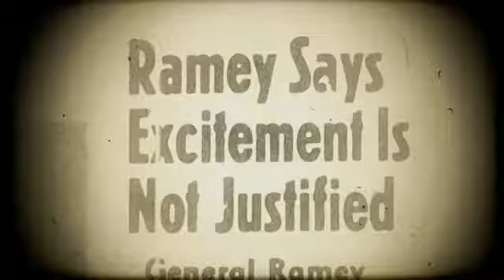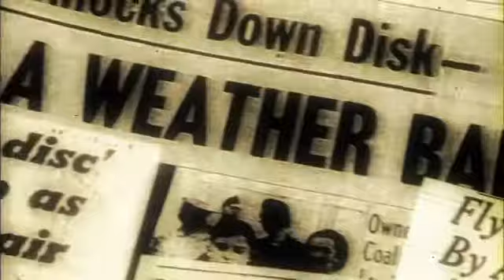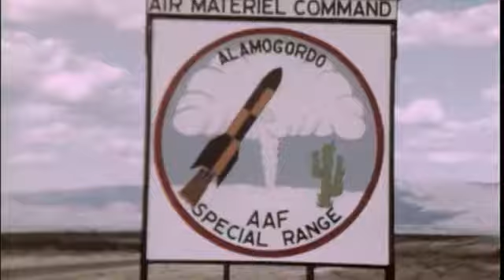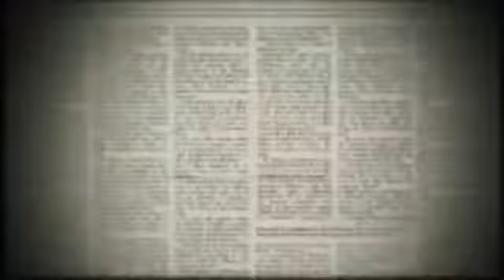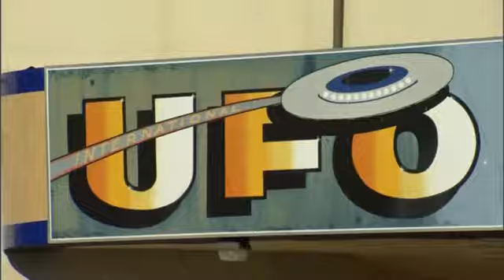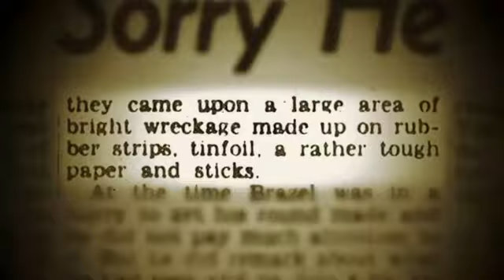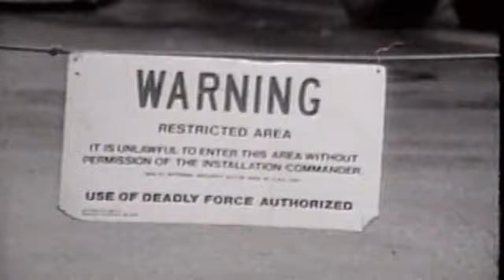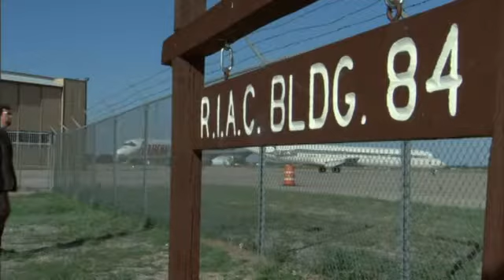Caso Roswell | Grandes Enigmas de la Humanidad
Este 8 de julio se cumplían 72 años del caso Roswell, referido al presunto choque de una nave de origen no terrestre (un globo según la versión oficial), cerca de la ciudad de Roswell, en Nuevo México.

En concreto, el 8 de julio de 1947 se publicó en la prensa el anuncio por el ejército de Estados Unidos de la “captura” de los restos de un platillo volante en un rancho cerca de Roswell. El oficial de comunicación de la base aérea del Ejército en Roswell, Walter Haut, emitió un comunicado de prensa indicando que el personal del Grupo de operaciones 509 había recuperado un “disco volador”, que se había estrellado en un rancho cerca de Roswell.